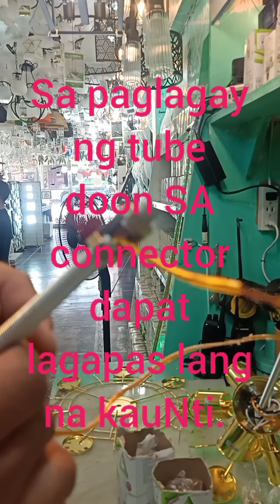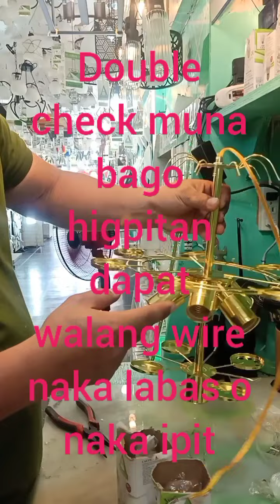Hl-7737/7L. proper assemble